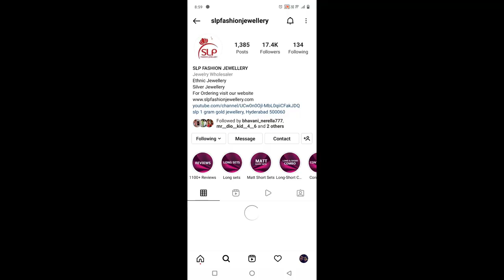Ganga jamuna CZ polished necksets / necklace collections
Hi welcome to SLP Fashion Jewellery
you are at right place for onegramgold jewellery collections
we provide all type of One gram gold jewellery like earrings, necklace, necksets, haaram, ear buttas, vaddanam, cloth vaddanam, chain vaddanam, finger rings, vankilu, papida billalu, bangles, mukku pudaka, nallapusalu, blackbeads, beads collections, maatili, chempa savaralu. etc

Please support & encourage us to introduce best designs and latest collections in the market for u. So please don't forget to like, share, subscribe & press the bell icon to get notified